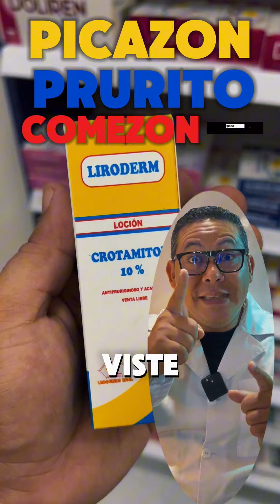Rasquiña.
La **rasquiña** o **picazón** (prurito) es una sensación molesta que provoca el deseo de rascarse. Puede ser causada por múltiples factores, desde reacciones alérgicas hasta afecciones de la piel. A continuación te explico sus características, causas y tratamientos:

### **Características de la picazón**:
- **Sensación incómoda**: La picazón puede ser leve o intensa, y puede afectar una zona específica o todo el cuerpo.
- **Rascarse**: Aunque rascarse puede proporcionar alivio temporal, a menudo empeora la situación, ya que puede irritar más la piel e incluso causar heridas o infecciones.
- **Duración**: Puede ser temporal o persistente, dependiendo de la causa subyacente.

### **Causas comunes**:
1. **Alergias**: El contacto con ciertos alérgenos (como polvo, polen, alimentos o productos químicos) puede causar picazón en la piel. También los productos de cuidado personal, como jabones o cremas, pueden provocar reacciones alérgicas.

2. **Piel seca**: La piel deshidratada, especialmente en climas fríos o secos, es una causa frecuente de picazón. Cuando la piel pierde humedad, se vuelve áspera y provoca prurito.

3. **Picaduras de insectos**: Las picaduras de mosquitos, pulgas o chinches son comunes y generan una picazón localizada debido a la reacción del cuerpo al veneno o la saliva del insecto.

4. **Afecciones de la piel**: Enfermedades como la **dermatitis**, el **eczema**, la **psoriasis** o las **urticarias** pueden causar brotes de picazón, acompañados de enrojecimiento, inflamación o descamación.

5. **Estrés o ansiedad**: En algunas personas, el estrés emocional puede desencadenar o empeorar la sensación de picazón, incluso si no hay una causa física aparente.

6. **Infecciones**: Las infecciones por hongos (como la tiña o el pie de atleta) o bacterias pueden provocar picazón en la piel, generalmente acompañada de enrojecimiento o ampollas.

7. **Problemas internos**: Ciertas enfermedades como la diabetes, problemas renales o hepáticos y trastornos de la tiroides pueden causar picazón generalizada sin una afección cutánea visible.

8. **Medicamentos**: Algunos medicamentos, como los antibióticos, pueden tener efectos secundarios que incluyen picazón en la piel.

### **Tratamiento y alivio**:
1. **Hidratación**: Mantener la piel bien hidratada es esencial, especialmente si la picazón es causada por sequedad. Usar cremas o lociones humectantes ayuda a restaurar la barrera natural de la piel.

2. **Antihistamínicos**: Para la picazón causada por alergias, los antihistamínicos de venta libre o recetados pueden ser efectivos para reducir la reacción alérgica y aliviar el prurito.

3. **Compresas frías**: Aplicar compresas frías en el área afectada puede ayudar a calmar la irritación y reducir la necesidad de rascarse.

4. **Cremas con corticosteroides**: Estas cremas son útiles para reducir la inflamación en casos de picazón asociada con condiciones como el eczema o la dermatitis.

5. **Baños de avena**: Los baños con avena coloidal pueden aliviar la picazón, ya que tienen propiedades calmantes y antiinflamatorias.

6. **Evitar irritantes**: Es importante identificar y evitar productos que puedan estar causando la reacción, como jabones perfumados, detergentes fuertes o telas sintéticas.

7. **Consultas médicas**: Si la picazón es persistente, afecta la calidad de vida o está acompañada de otros síntomas (como fiebre, hinchazón o enrojecimiento intenso), es crucial acudir a un médico para determinar la causa y recibir tratamiento adecuado.

### **Prevención**:
- Mantener la piel hidratada.
- Evitar duchas con agua muy caliente, ya que resecan la piel.
- Usar ropa de algodón que permita que la piel respire.
- Identificar y evitar posibles alérgenos o irritantes.

La picazón es una molestia común, pero si es constante o severa, puede ser señal de un problema más profundo que requiere atención médica.